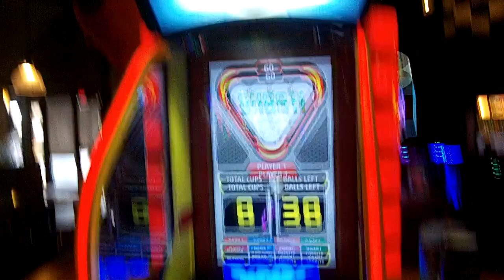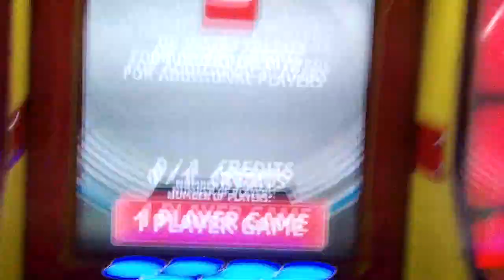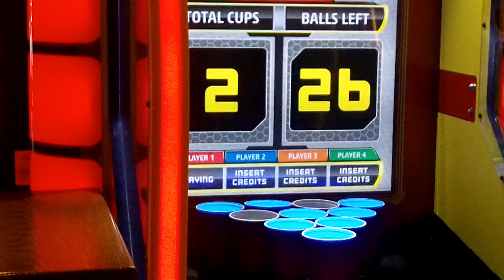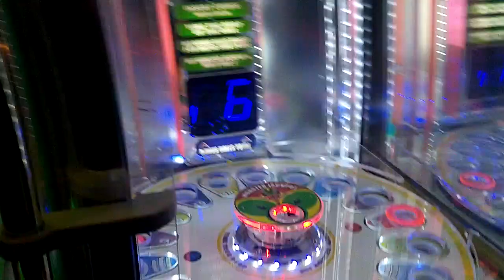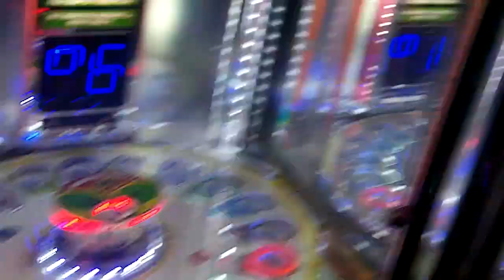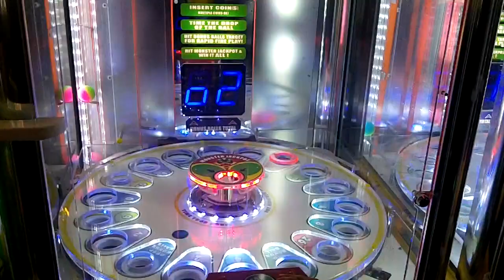Playing games at Dave and Busters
In this video I went to Dave and Busters to play a couple of games.  Floppy Tickets, Red Cup Challenge, Monster Drop.  If I get 10 likes, I will do 25 subscriber give away.